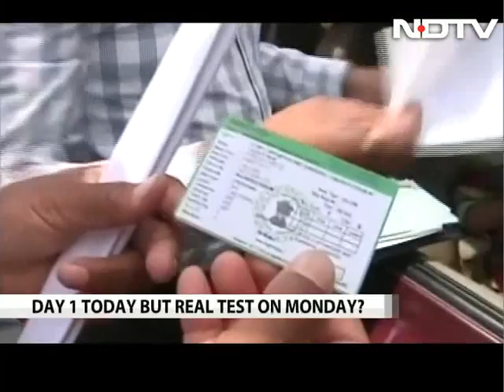Odd-even 2.0: Should it be made permanent?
As Delhi kicks off Odd-Even 2.0, are we really ready to have it on a more permanent basis? Has Chief Minister Arvind Kejriwal shifted the goalpost from reducing pollution to reducing congestion?